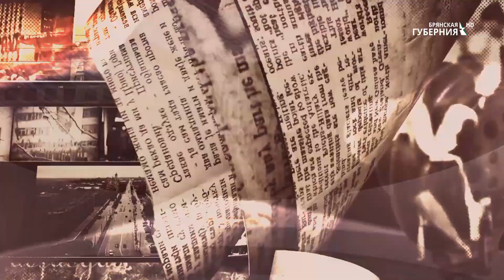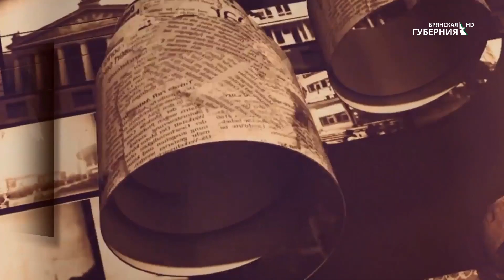«Всё, что было». Гость: Михаил Кабанов. Выпуск 89 от 13 марта 2020 года